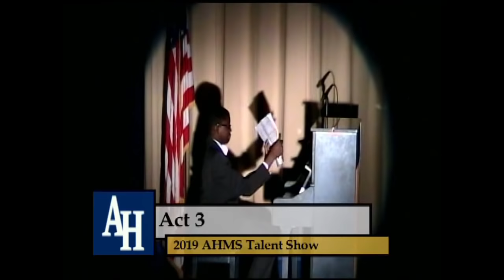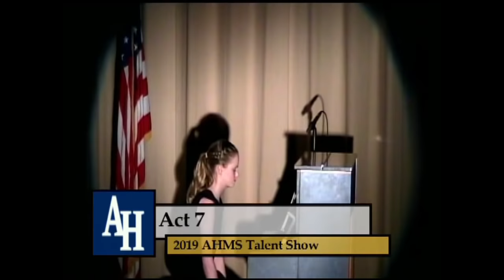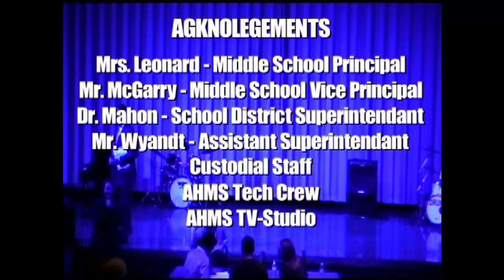2019 AHMS Talent Show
This is the recording of the 2019 Abington Heights Middle School Talent Show for anyone who wanted to attend the show, but couldn't make it, or simply just for pleasure.

Credits:

=Executives & Advisers=
-Mrs. DeSarno
-Mrs. Shimko
-Ms. Rudzinski
-Mrs. Kettel
-Miss. Phillips

=Tech Crew=
-Ben Magnotta. Director
-David Traweek. Sound
-Allison Cardonick. Lighting
-Ari O'Hora. Spotlight
-Joey Scandale. Backstage Manager & Props Coordinator
-Casey Ames. Backstage & Performance Coordinator
-Scott Davis. Audiovisual
-Ms. Nocera. Tech Crew Adviser

=Audiovisual=
-Scott Davis. Director / Producer
-Eric Moran. Camera

=Performers=
-Cole Pasko
-Luciano Gonzalez
-Ayla Holgate
-Antwan Murray
-Kaitlyn Moon
-Ava Shedlauskas
-Gracie Young
-Guinny Dadey
-Halle Morris
-Emily Dodge
-Swetha Jagannath
-Hosu Kim
-Nicole Pugliese
-Andrew Wisernburn
-Sloan Ballman
-Rachel Stopper
-Maggie Henderson
-Anna Pucilowski
-Ava Kulenick
-Jaiden Mitchell
-Mariella MacCue
-Lauren Bartell
-Lindsey Bartell
-Molly Rooney
-Maeve Ludka
-Jane Evans
-Reggie Stevens
-Layla Michaliga
-Natalie Wince
-Jacob Mann
-Marta Zdanowicz
-Sienna Bossi
-Liam Fenton
-Wyatt Carper

**!!The Abington Heights School District's Audiovisual Department does not own the rights to the audio content in this video!!***